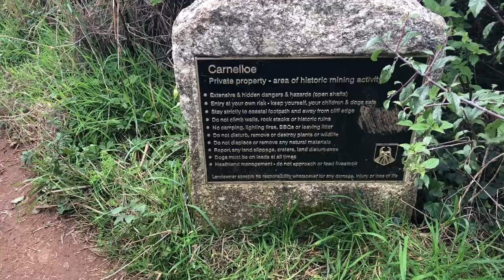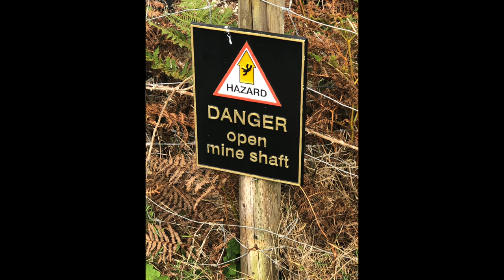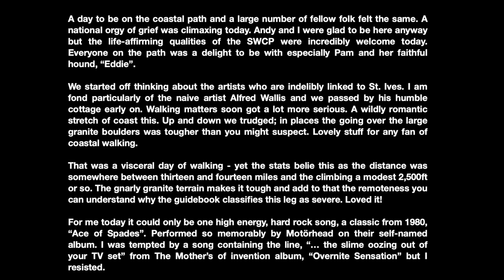SWCP Walk 21 St Ives to Trevean Cliff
Gnarly granite was our companion for this walk, and the next several too. My language is a tad intemperate at times on this video so be warned but I make no apology for it.

Crystalline blue sea and sky greeted us in the early morning at St. Ives. Much of the nation around us was gorging on a maudlin feast of a royal death. Felt to me that the nation has gone mad and I offer my thoughts on this during our memorable walk.

Many other folk  took advantage of a day of work, school and other commitments to be in this place and away from the incessant coverage of the royal funeral. I was glad to be amongst many kindred walking spirits whatever their views might be. We were to walk on a wild and remote stretch of the coastal path and we saw (I counted) the most number of fellow walkers on any leg we have done on the entire SWCP. I found this uplifting.

We started in St. Ives and we went up on The Island, checked out the lonely little Chapel and looked across to the graveyard above Porthmeor Beach. The graveyard slopes toward the sea and provides the eternal residents with, perhaps, the finest view from any burial ground. Andy and I though too about all the very many artists who made St. Ives their home. One in particular is a true local and all too typically he was poor, bordering on destitute throughout his life. The naive artist Alfred Wallis and I was pleased to see his cottage which now, I imagine, like too many others is a visitor let. And so we left the “pilchard town” behind and got up onto the hard rock cliffs that would be with us for the entire day’s walk.

Here, for the first time on the coastal path we walked either side of the geological boundary between the Land’s End Granite and the “country rocks” into which it had injected itself as a molten mass some several hundred million years ago. The hot and viscous liquid granite baked the surrounding sedimentary rocks into dark, flinty and crystalline metamorphic rocks. In many places you can see signs of their sedimentary heritage and this provide both of us with much interest on our walk. We took coffee perched above the impressive headland at Pen Enys Point and I reflected on my tripping up at the triangulation pillar below which marked a height of 318ft above sea level … as measured, of course, at Newlyn where we would be in a few walks time. Have to admit too that I had my first official fall on the coastal path on the triangulation pillar - it wasn’t my last but nothing too serious apart from pride denting!

The walking then turned to the south-west as we passed some memorably named places and features including Towednack Quae Head, Economy Cove, Wicca Pool and in time Zennor Head itself with the eponymous village a short walk inland. This really is a marvellous place to be. We talked at some length with Pam who was doing the walk accompanied only be her faithful dog - the superbly named Eddie. Pam’s husband didn’t like walking so he does drop-off and pick-up from their camper van. Now there’s an idea!

I hope that the video speaks for itself in terms of the landscape, seascape, geology, pre-history, industrial history  of West Penwith. I am fortunate to visit my in-laws every now and again because they live on the Cape in South Africa. The landscape and seascape is similarly sublime there and granite is the common denominator; this rock is unyielding in its barren beauty and I like it very much indeed.

We finished our walk short of Pendeen as we were saving that for another (short) day and as we diverted uphill from the coastal path we meet a splendidly sarcastic Scotsman and so our walk ended. Another very strong contender for my top five. Today was a hard day of walking; neither off us had quite expected it to be so and that adds a layer of satisfaction to our coastal path endeavour; I guess it is sense of accomplishment and that brings a nice warm feeling inside. I shall do this walk again someday.

We parked up at St. Ives RFC (SW507402) giving a pleasant downhill stroll to pick up the coastal path at the harbour. We finished our walk at the smallest car park we used on the SWCP and almost hidden behind a wall between the tiny settlements of Morvah and Rosemergy (SW414360) on the B road between St. Just and St. Ives. Many walkers terminate at Pendeen Watch but we had planned a half-day walk from here to Cape Cornwall where we stayed